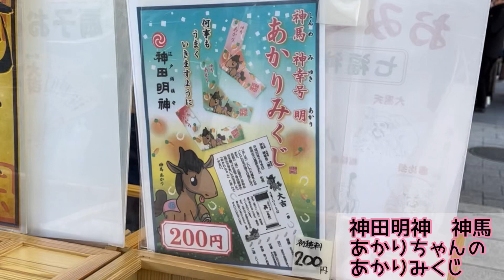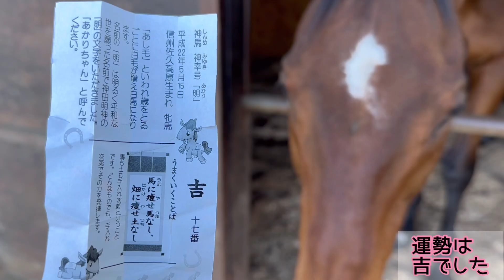大吉？凶？運勢はいかに‼ 馬だけど おみくじ 引いてみた‼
今回は
神田明神　ご神馬　神幸号　あかりちゃん
のおみくじ
あかりみくじを引いてみました。

※あかつき君は宮崎におり
東京に来るのは大変なので
神様にも代理で引くことを伝え
代理で引きました。

あかつきくんの運勢はいかに‼

※神田明神のあかりちゃん
平成22年5月15日、神州佐久高原生まれ、
あし毛の牝馬。神馬・神幸号「明（あかり）」
“明”の名前は、今年神社にやってきた際、
明るく平和な世を願い、また神田明神から
一文字とって、つけられたそうです。

神馬ともいわれる馬は、
神が宿る場所のひとつとされているとのことです。

※神田明神とは
東京都千代田区外神田にある
江戸城の表鬼門除けに鎮座する江戸総鎮守

日本三大祭り、江戸三大祭りの一角として有名な
「神田祭」を古くから取り行って来た神社

都内屈伸のパワースポットとしても注目されている

ラブライブ！など、アニメにも登場している

銭形平次捕物控に登場する銭形平次が
神田明神の周辺を舞台に活躍したことから
「銭形平次の碑」が建てられている

時々人を乗せ乗馬したり

です。